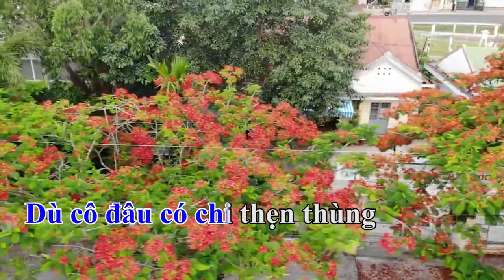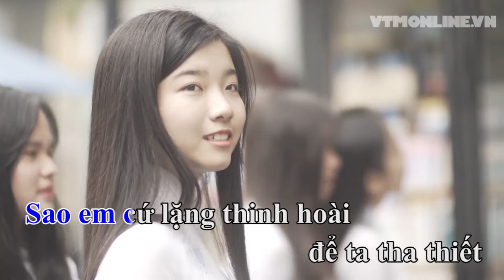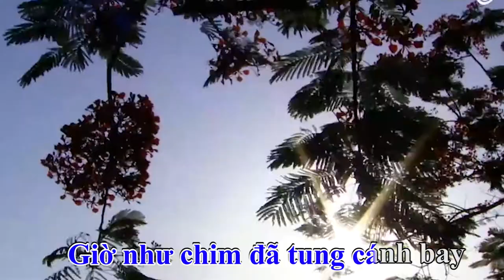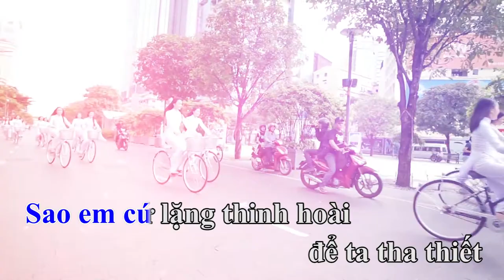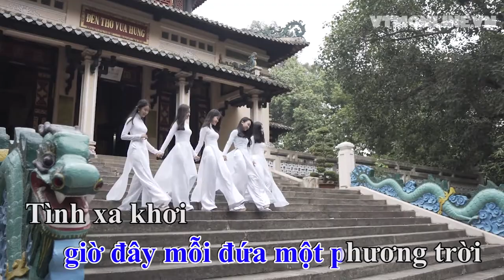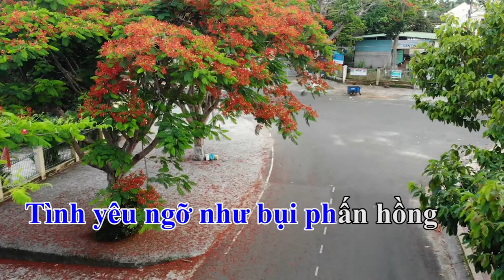Tình Như Bụi Phấn